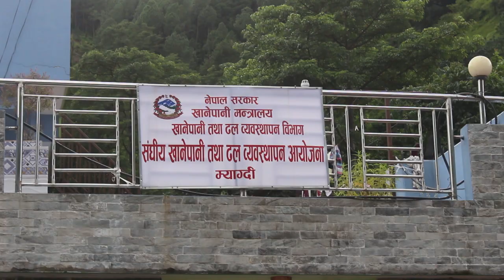Beni Khanipani यसरी गरिदैछ बेनीमा शुद्ध र पर्याप्त खानेपानीको निरन्तर आपुर्ति ।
संघीय खानेपानी तथा ढल ब्यवस्थापन आयोजना, म्याग्दी र बेनी खानेपानी उपभोक्ता संस्थाले बेनी बजारमा बितरण हुने खानेपानी आयोजनाको क्षमता बढाउने, गुणस्तर सुधार गर्ने र बैकल्पिक स्रोतबाट खानेपानी आपुर्तिका लागि आयोजना सञ्चालन गरेका छन् । जुन आयोजना सफल भएमा बेनी बजारमा नियमित रुपमा पर्याप्त मात्रामा शुद्ध र गुणस्तरीय खानेपानी आपुर्ति हुनेछ् ।